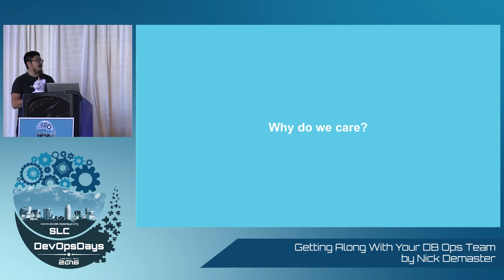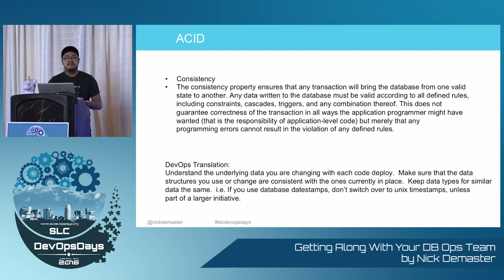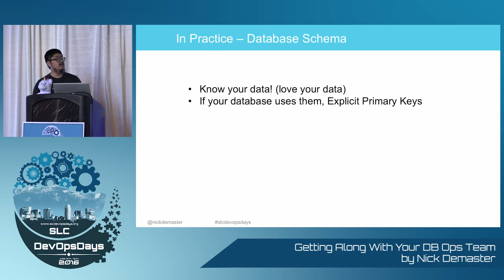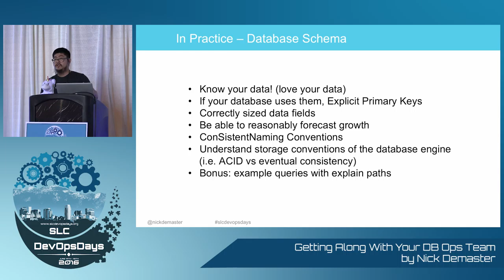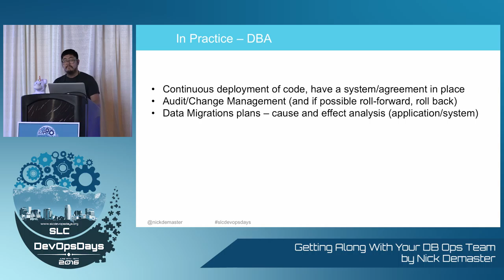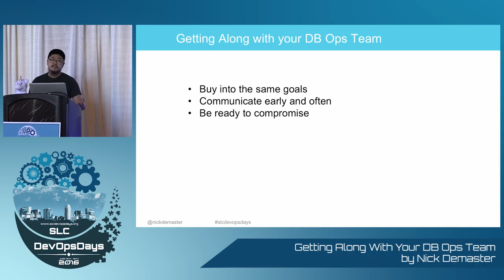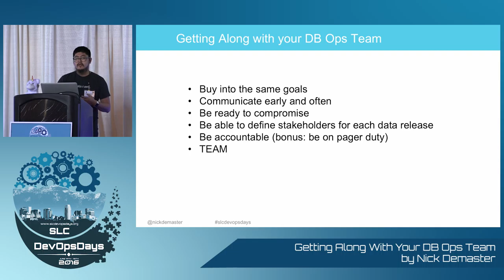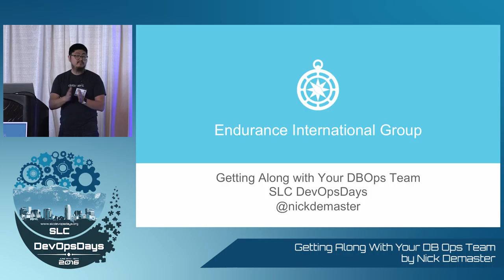Getting Along With Your Db Ops Team By Nick Demaster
Often times, when we talk about DevOps, the database operations get grouped together with “Ops”.  This can lead to a lot of misunderstanding in the future with teams who adopt certain practices that, while allowing fast iterations, may not be the best for DB ops – and when a DBA comes into your organization, may cause friction between Dev and Ops

In this talk, we will discuss the process and challenges we are going through at Endurance in bringing best practices for databases to the engineering team.  We will discuss how to talk to your DBAs without making them mad, and how to bring a Data first mindset into your DevOps process,

how to ensure the work you do does not make more work for your DB team, and how to at the end of your day to protect your data integrity.

At Endurance, we are currently going through the process of bringing engineering and databases together to allow for faster, iterative releases that fit a DB acceptance policy that we have a laid out together.

Your Data is one of the most important aspects of your company; it’s time to treat it as such.